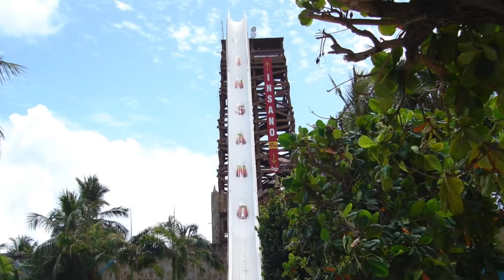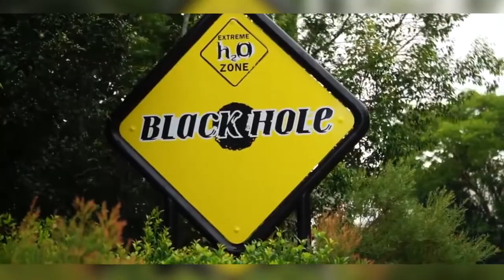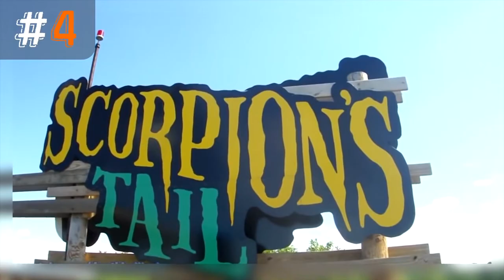Top 10 Most Dangerous Waterslides OMG World